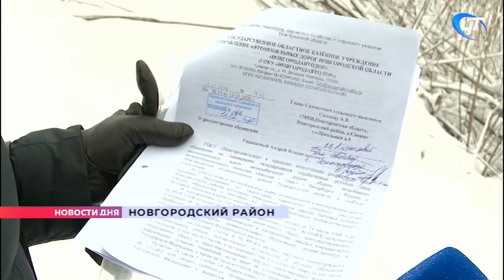Свалка люминесцентных ламп обнаружена возле населенных пунктов в Новгородском районе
Свалка люминесцентных ламп обнаружена возле населенных пунктов в Новгородском районе. Опасные отходы просто вывалены в нескольких метрах от дороги. И лежат там, по словам местных жителей уже больше двух лет.